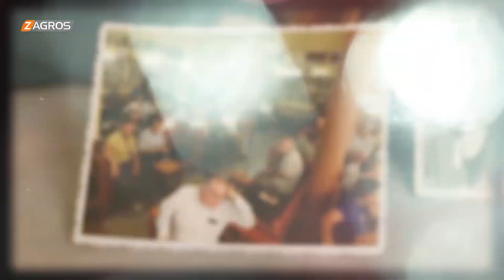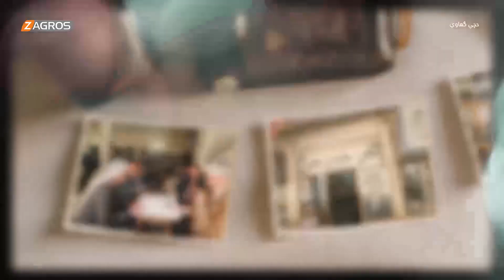برنامج حجي كهاوي || الحلقة 22